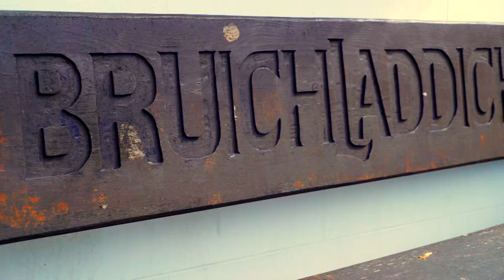ロイズ 生チョコレート アイラウイスキー「アイラ島の旅」ムービー -210秒-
ウイスキーの島、スコットランド・アイラ島にあるブルックラディ蒸留所のシングルモルト『ポートシャーロット スコティッシュ・バーレイ』をやさしい甘さのミルクチョコレートにブレンドしました。チョコレートとウイスキーが綴る、美しくスモーキーな余韻をお楽しみください。